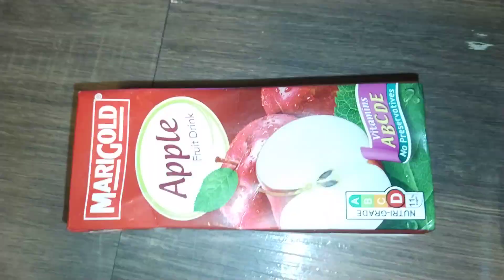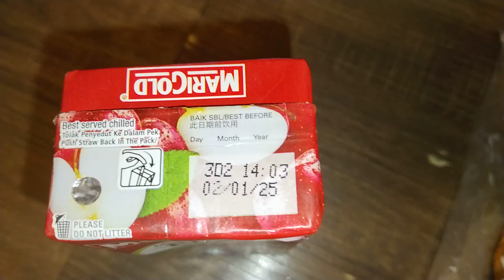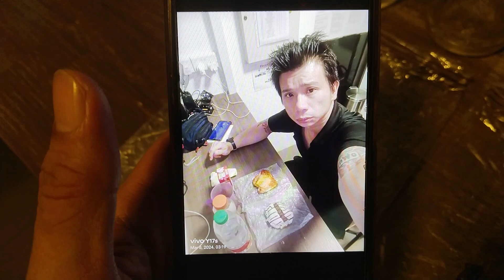Superstar⭐🌟Celebrity Kurt Tay 8 March 2024(Friday)Breakfast